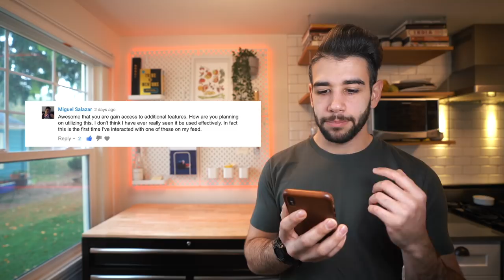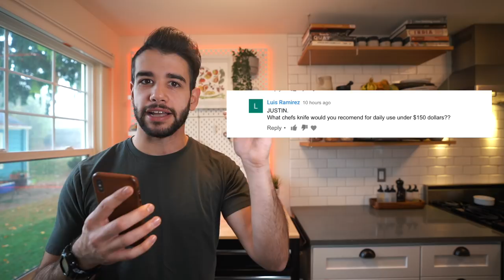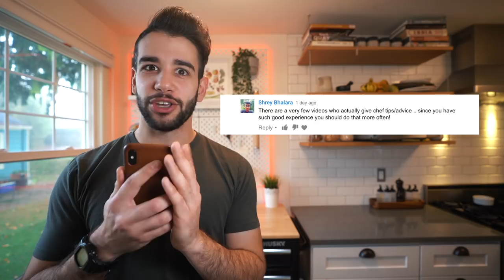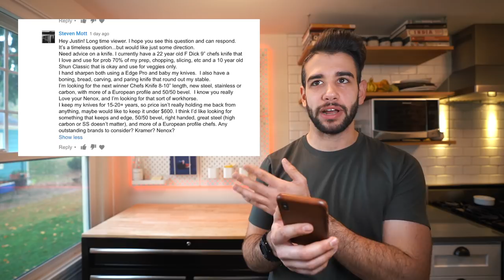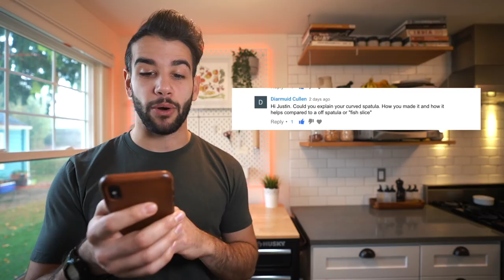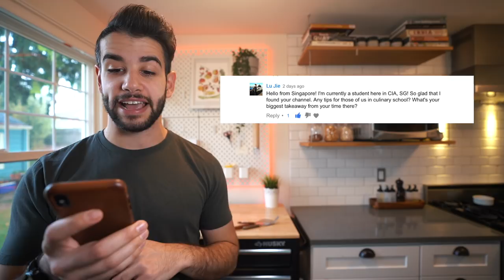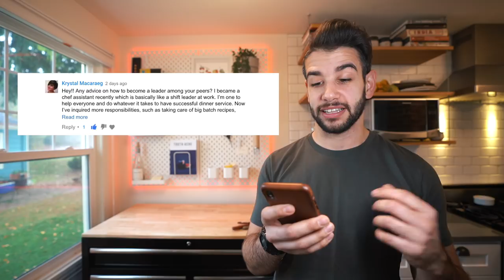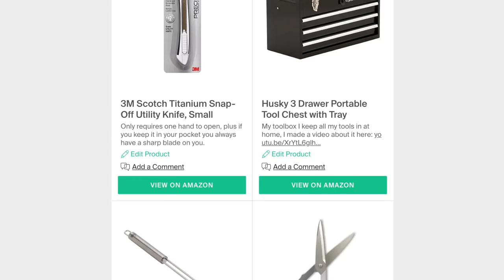Answering YOUR YouTube ?'s 🤔justinkhanna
Your comments mean the world, so please take a second and say ‘Hey’ ;)
🔪🥄Browse my favorite kitchen gear
I host a weekly podcast called The Emulsion where I curate chef/restaurant/fine dining news.  There, I also interview knife makers, authors, food critics, chefs, bartenders, farmers, entrepreneurs and thought leaders to discover insights that can improve your life.
💌Send me mail:
Justin Khanna
212 Broadway E
Seattle, WA 98102